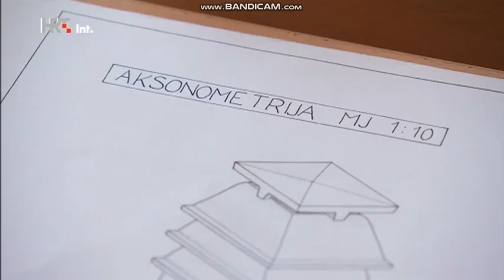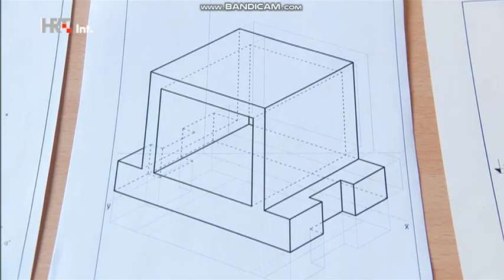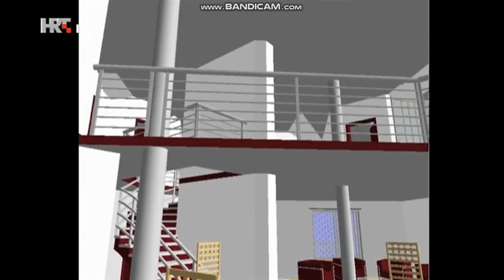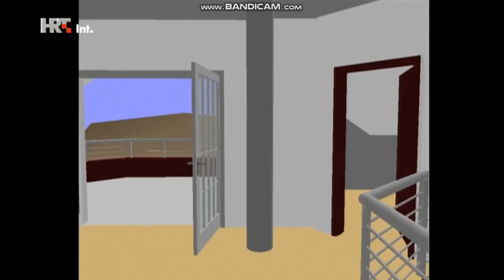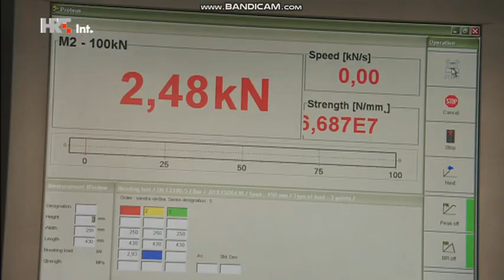Građevinski i arhitektonski tehničari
Prilog emisije Dobar dan HRT-a o našim arhitektonskim i građevinskim tehničarima, njihovom školovanju, korištenju ICT tehnologije i prednostima nad gimnazijama.